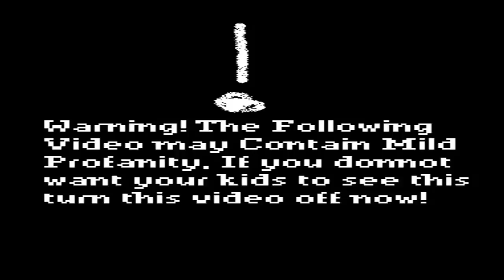Pokemon Black Egglocke Episode 18: Ring the Bell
Don't forget to hit like. if you liked todays episode and hit subscribe so you won't miss when a video is uploaded.We make our way to the top of Celestial Tower to show our Respect.